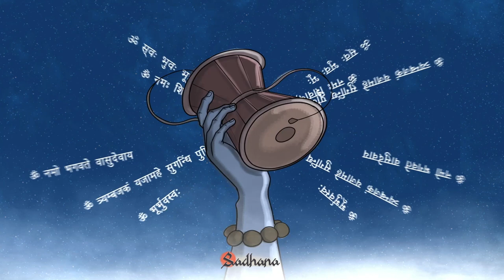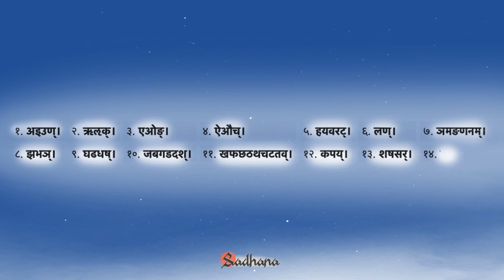Origin of Mantras - The Untold Story | Sadhana App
We bring you a tale that has never been told before, from the bestseller, The Ancient Science of Mantras, by Om Swami. Tracking the beginnings back to the dawn of creation, this eternal story of tandava, the transformation, showcases the ever compassionate Mahadevi asking the supreme consciousness Shiva to care for the suffering humanity which then resulted in the creation of mantras.

The origin of mantras remains shrouded in mystery for eternity, handed down from one generation to the next.

At Sadhana, we bring these timeless stories rooted in the mystical belief of Sanatana Dharma, so you may go ahead and harness the power of mantras and transform yourself. Go ahead and manifest healing, prosperity and oneness with the divine in you.

It's possible with Sadhana.
Invoke the power of mantra with the Sadhana App.

Antarmukha samaradhya bahirmukha sudurlabha
~ Lalita Sahasranāma, Verse 162

“It is much easier to experience the divine with inner offerings…”

Sadhana App is 100% free. Available in Hindi and English on Android and iOS.